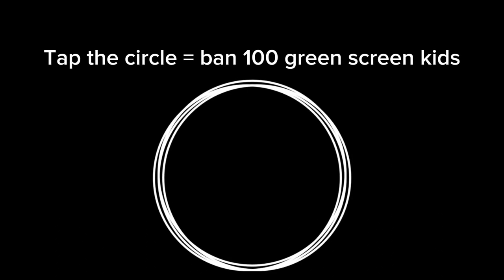Every tap = green screen kids get banned